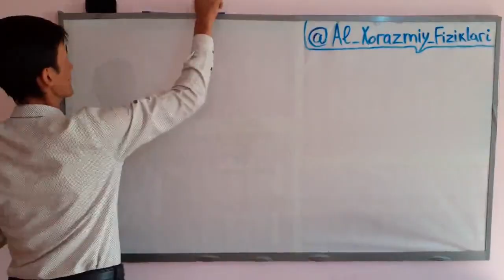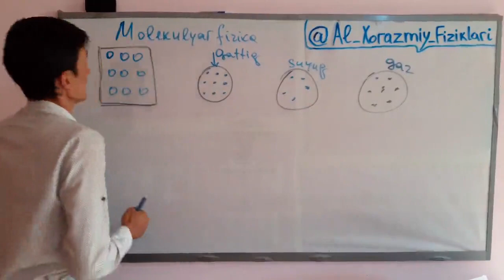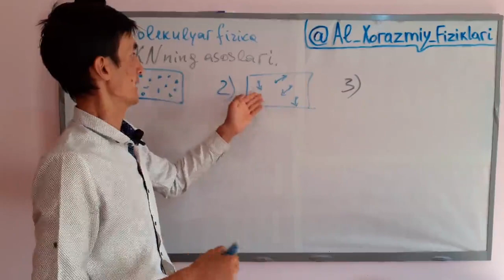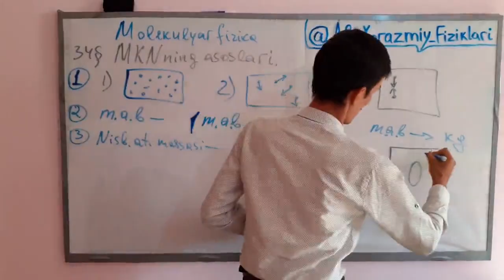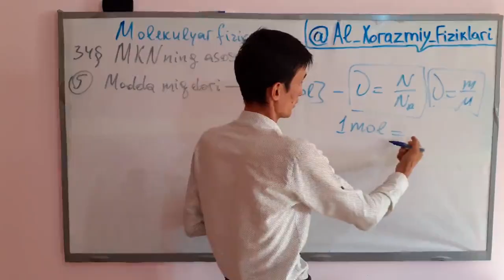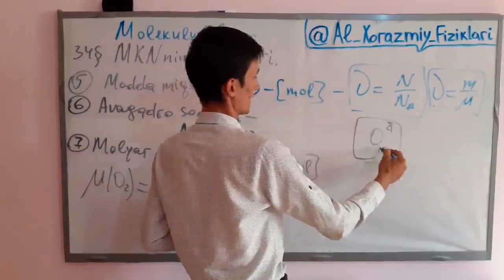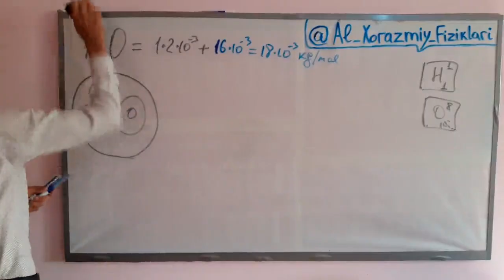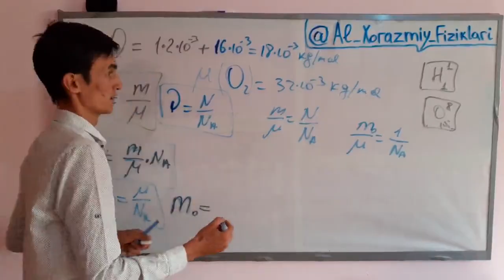34–mavzu 1–qism | Molekulyar fizika. Molekulyar kinetik nazariya asoslari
✅ Ushbu darsda siz yuqoridagi mavzuga doir quyidagi ilmlarni o'rganishingiz mumkin:

1. Molekulyar fizika nimani o'rganadi?
2. Molekulyar kinetik nazariyani asosiy uch qoidasi
3. Massaning atom birligi
4. Nisbiy atom massasi
5. Bitta molekula massasini topish
6. Modda miqdori
7. Avagadro doimiysi
8. Molekulalar sonini topish
9. Molekulalar konsentratsiyasi
10. Modda zichligini, konsentratsiya va bitta molekula massasiga bog'liqligi